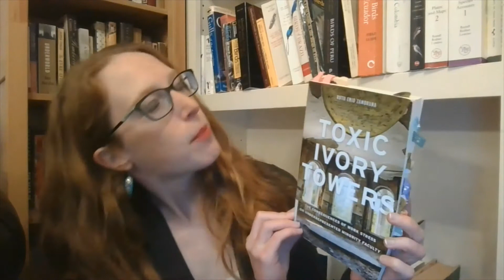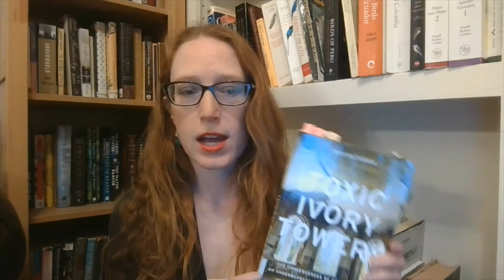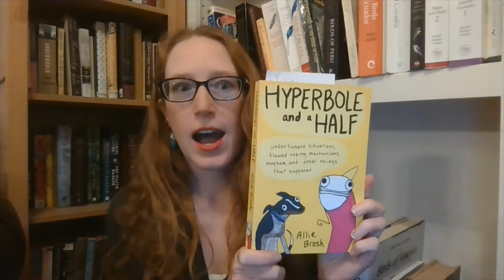vlog! Oct 1-12 [CC]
My first reading vlog! A quick update on what I've been reading so far this month - a mix of a few things from my TBR and few new things that somehow crept in. how does that happen???

Time stamps:
The City We Became by N.K. Jemisin - 0:20
Toxic Ivory Towers by Ruth Enid Zambrana - 2:16
The Heresy Within by Rob J. Hayes - 4:25
Hyperbole and a Half by Allie Brosh - 6:46
Solutions and Other Problems by Allie Brosh - 6:46

About Me:
Hi, I'm Bethanne! I'm a scientist by day but I love reading anything I can get my hands on in my limited free time. :) I'm an outdoors enthusiast, cat lover, mama, millennial. I post every Tuesday, with occasional bonus posts on Saturdays. Follow me on Goodreads